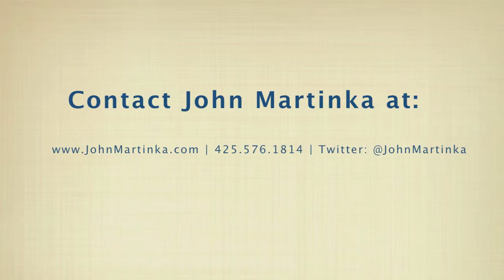John Martinka - Leverage Your Competitive Advantage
Learn how to Leverage your competitive advantage in this video with Expert Business Broker and Business consultant John Martinka. John Martinka can help you and your business find strengths you did not realize you had and how to leverage them for your advantage in the marketplace.